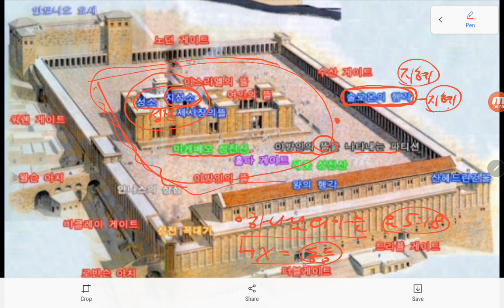성전 수리의 비결=솔로몬 행각의 교훈